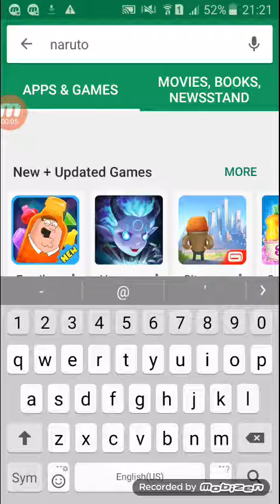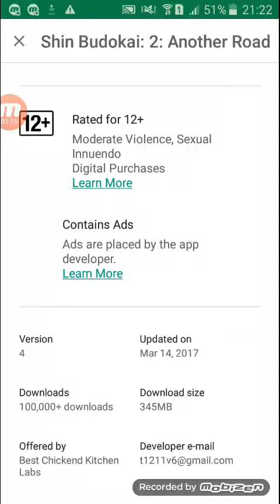Dont download ppsspp ..Just go in playstore...